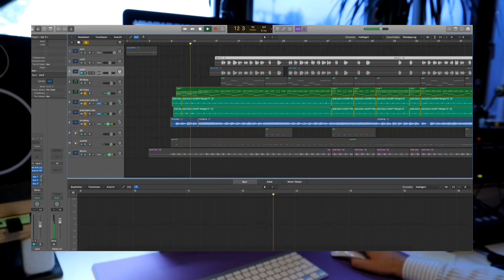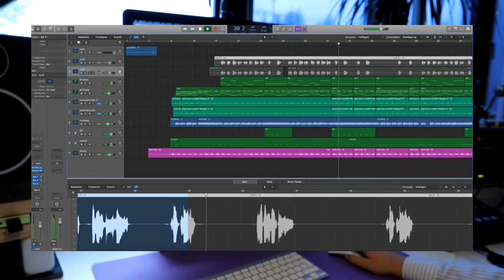Slave To Love Arrangement